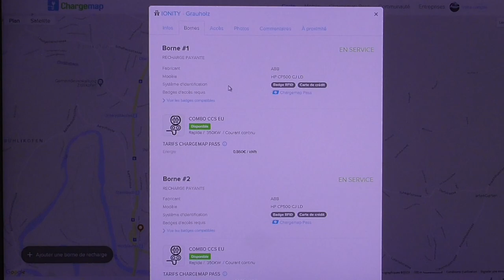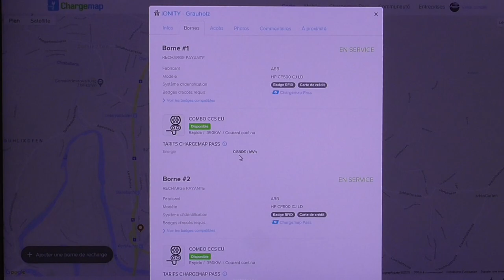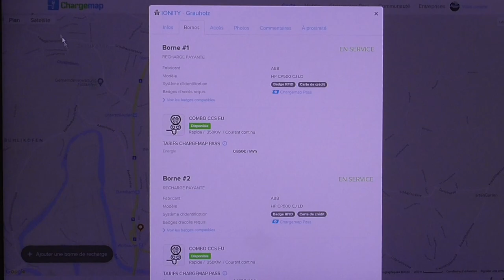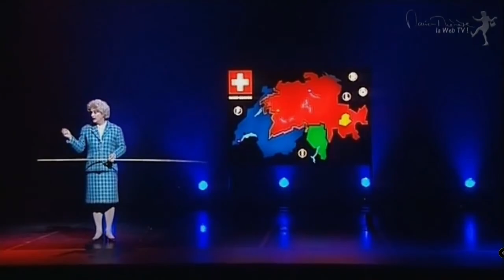[362] La Suisse une petite Europe ? Oui avec l'humour, bien entendu.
Une vidéo avec un sujet tournant autour de Ionity un p'tit peut, la Suisse vue par un humoriste.
La mosaïque européenne en miniature.
Ionity et l'Europe tout un sketch pour nous, on ne rigole pas.

L’humoriste ..
Marie-Thérèse Porchet : La leçon de géographie Suisse (2007)